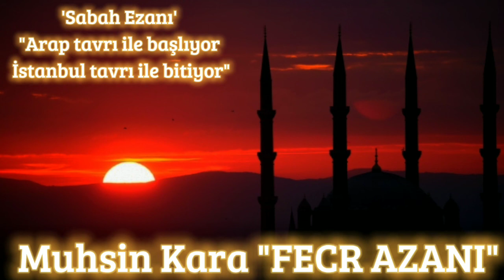Muhsin Kara Fecr Ezanı